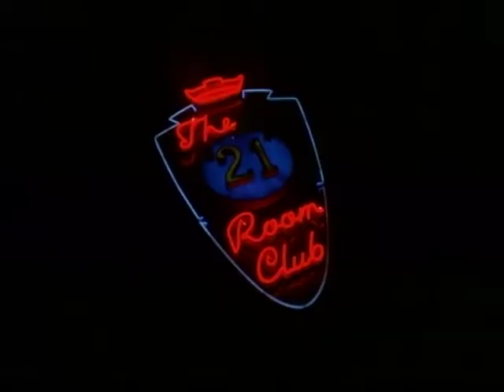I CAMALEONTI 'Chiedi Chiedi'